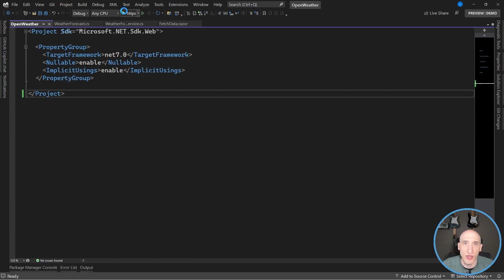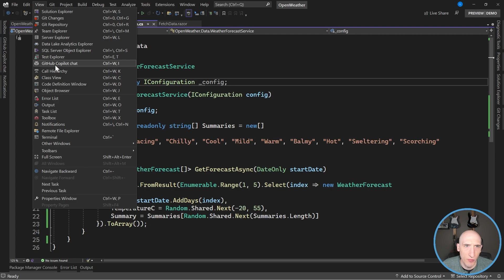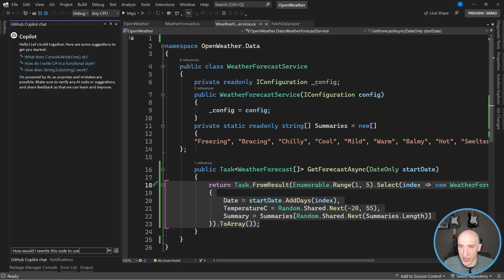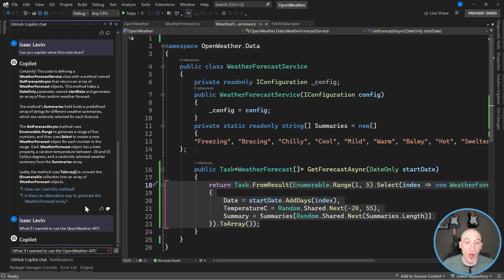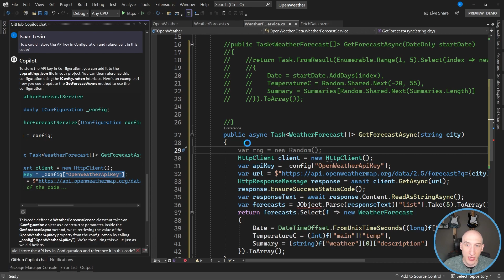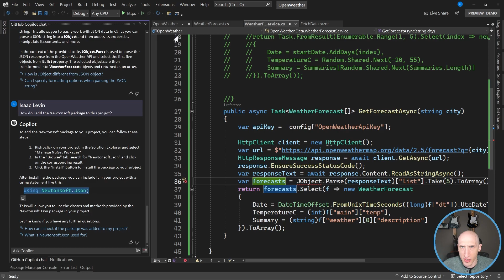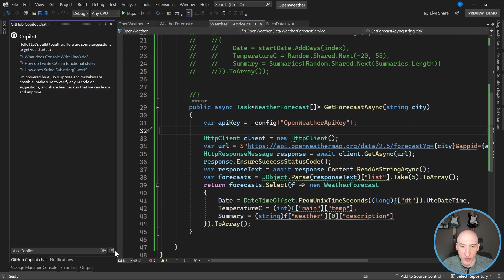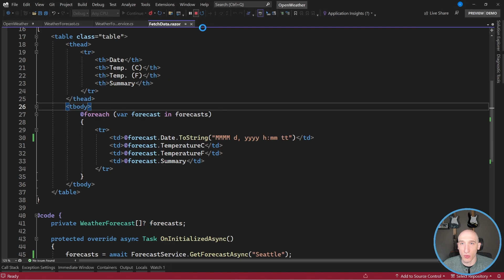ChatGPT-Like Experience inside Visual Studio!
Are you a .NET developer and are always looking for new tools to make you successful? Have you heard of ChatGPT and like being able to ask the AI model questions and get responses? What if I told you that you could have a similar experience in Visual Studio? Well in this video, I do just that where I talk about GitHub CoPilot Chat.

To sign up for the private preview of GitHub CoPilot Chat (which is called GitHub CoPilot X), go below